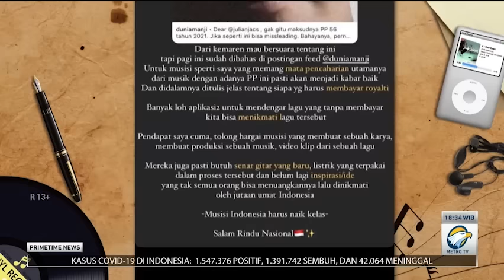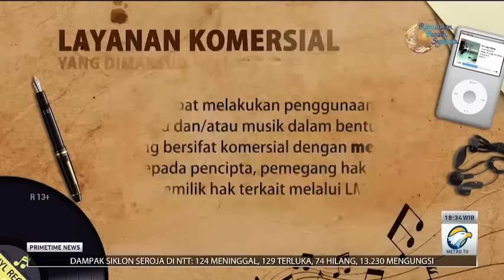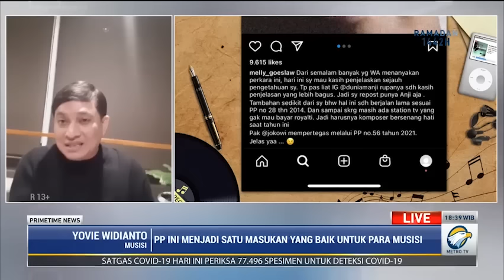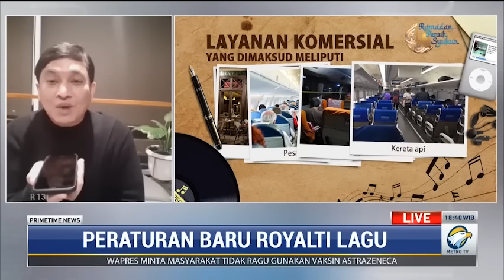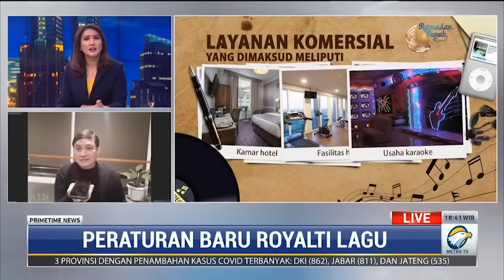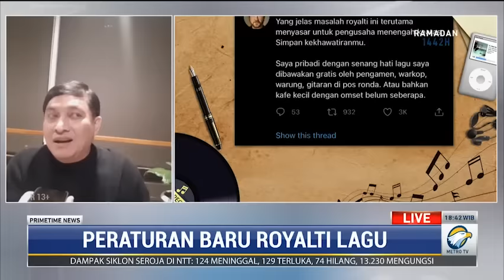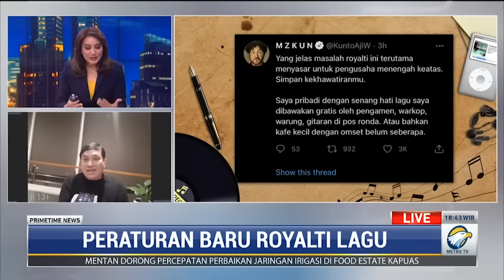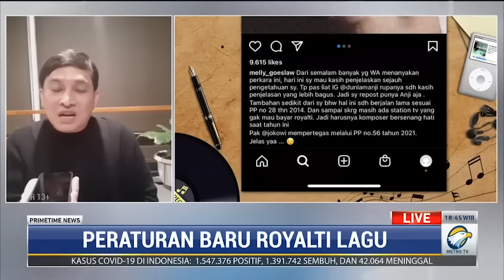Aturan Baru Royalti Lagu, Yovie Widianto: Sosialisasinya Harus Tepat dan Bijak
Peraturan ini menjadi cara untuk menjaga hak atas sebuah karya lagu, tentunya harus dengan mekanisme yang transparan dan tepat sasaran. Musisi Yovie Widianto meminta pemerintah melakukan sosialisasi aturan baru ini secara tepat dan bijak agar tidak terjadi salah interpretasi atau bahkan kepanikan di kalangan tertentu.